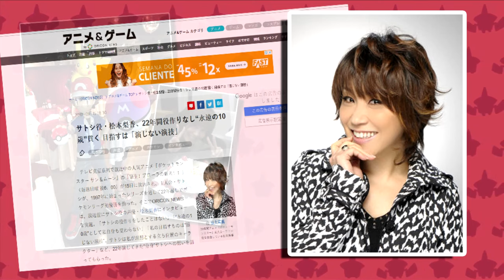ENTREVISTA COM RICA MATSUMOTO A VOZ ORIGINAL DO ASH EM POKÉMON! (LIGA ALOLA)